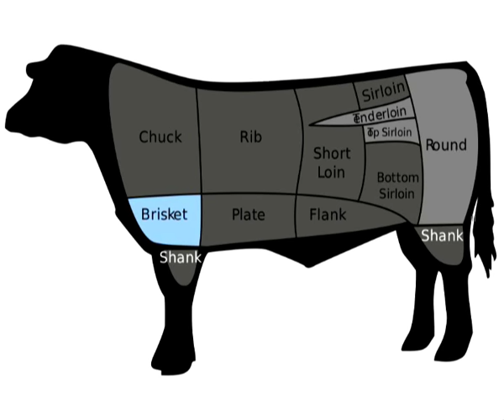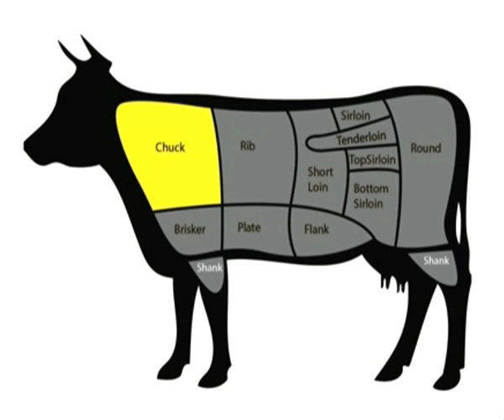" BUYING MEATS " Bajias Cooking